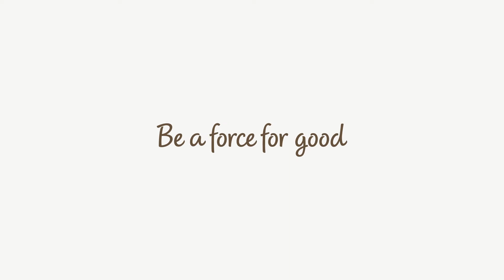Working at Nestlé Nunspeet factory: the Mechanics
Discover how it is like to work as a mechanic at our Nestlé Nunspeet factory in the Netherlands